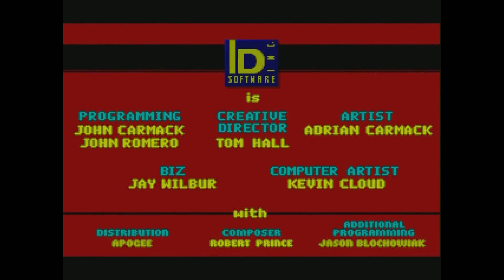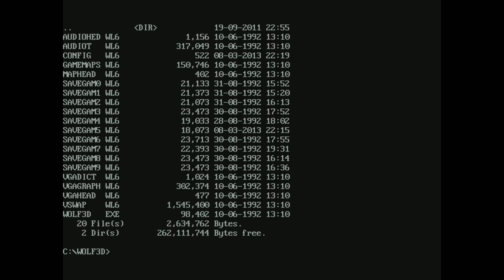Classic Dos Games "Wolfenstein 3-D (Part 5)